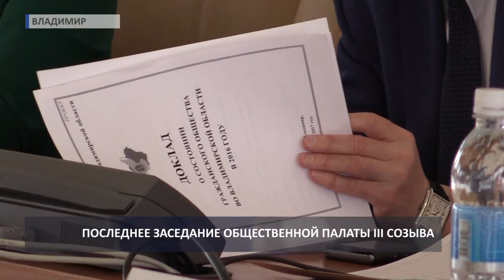2017 03 31 HD Заседание Совета Общественной палаты